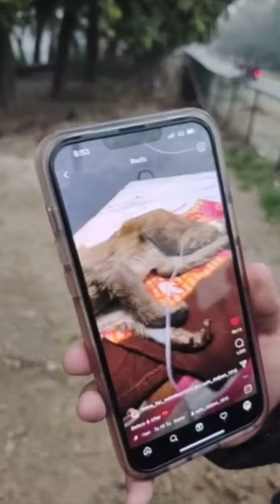2 February 2022